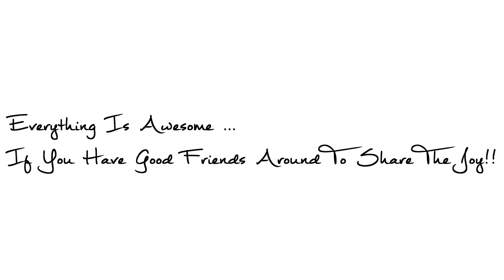Raphiesta [ Location : St. Raphael , Indore ]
ManmeetTrickyTV

Periscope: ManmeetTrickyTV

Rosh's Kitchen

Calligraphy 101

Periscope : PurviRoshu